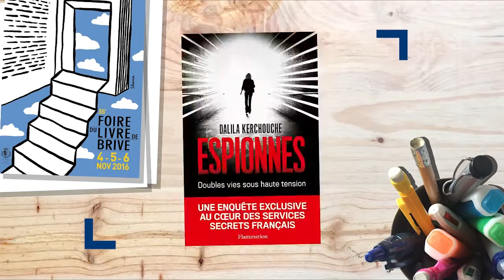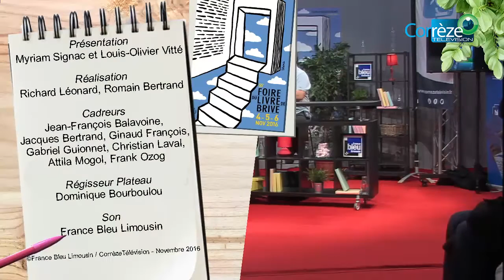Foire du Livre Brive 2016 - France Bleu Limousin - Laurent David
Myriam Signac et Louis-Olivier Vitté reçoivent Laurent David pour son ouvrage "Un espoir en jaune" aux Ardents Editeurs.